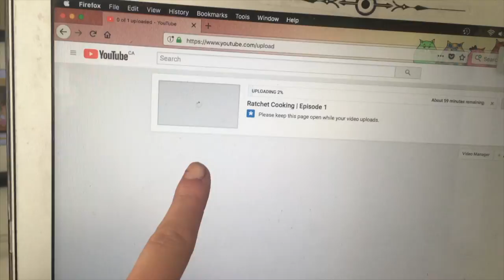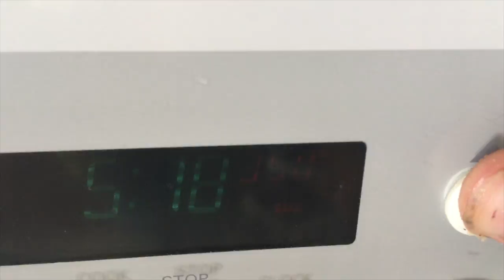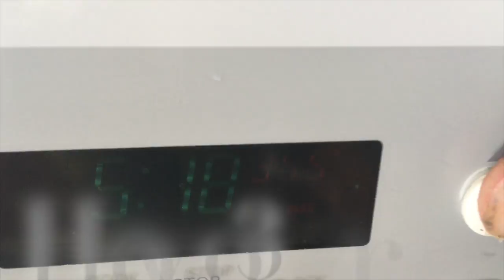Vlog #10 | Baking & Gardening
Just some more shenanigans, baking, some nice sceneries...

Snapchat stories: Meow.447